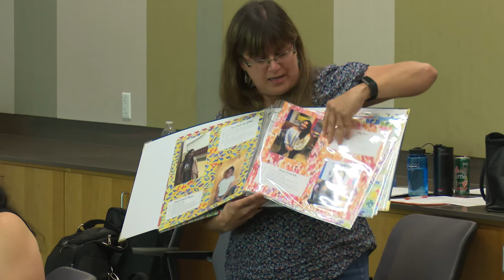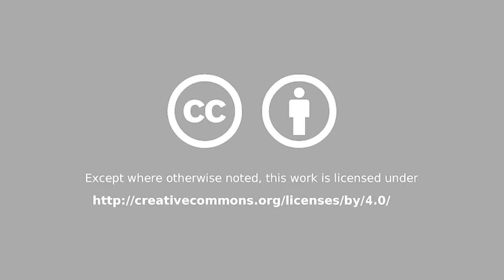COERLL 2018 Heritage Spanish Workshop 06 - Q&A with presenters